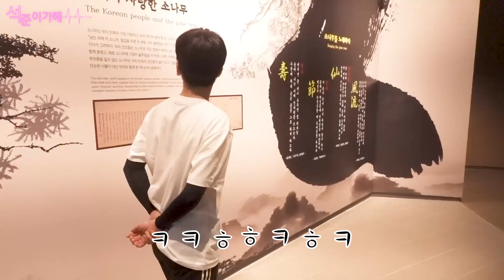[석준] 힐링하러 떠난 울진에서 여자친구와 데이트하기!!ㅎㅎㅎ (석준 여름 리플s)